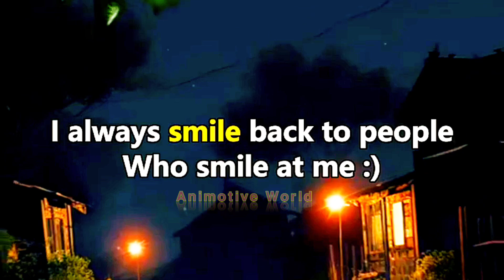No Matter How Depressed You Are You Should | Motivational Quotes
Welcome To Our Motivation Realm Where Motivation Flows Like A Steam.